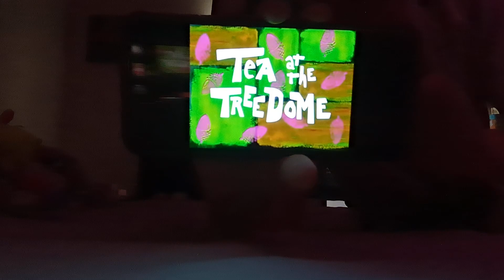Help Wanted/Reef Blower/Tea at the Treedome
S1 E1

SpongeBob Plushie Episode 1